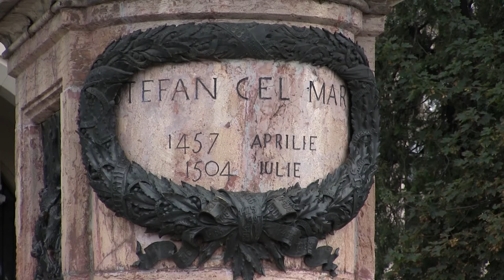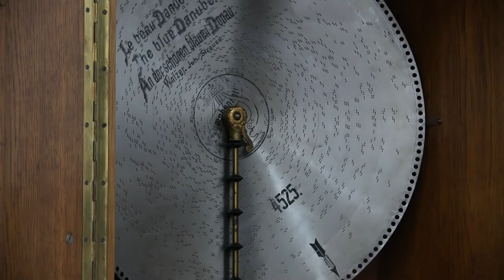Palatul Culturii Iași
Istoria unui loc este scrisă de timp și cu sufletul oamenilor (nu mai vorbim despre priceperea lor), toate puse la temelie. Din ansamblu al Curții Domnești (atestată documentar începând cu 1434), devenit un palat impunător în stil neoclasic (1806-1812)/prințul Alexandru Moruzi), afectat de incendii, refăcut de prințul Mihail Sturdza (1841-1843), Palat Administrativ după Unirea din 1859 și mutarea capitalei la București, suportând mai multe incendii de la sfârșitul secolului al XIX-lea – de aici decizia demantelării (1904) și reconstrucției, în locul refacerii vechiului palat, în perimetrul fostei Curți Domnești medievale moldovenești, pe locul fostului Palat Domnesc, cu amânarea realizării finisajelor, pentru mai mulți ani/Primul Război Mondial și anii grei ce au urmat, cu inaugurarea oficială din 11 octombrie 1925, destinația clădirii fiind schimbată (1955) într-una culturală, Palatul Culturii este prezent în comunitate şi în societate.